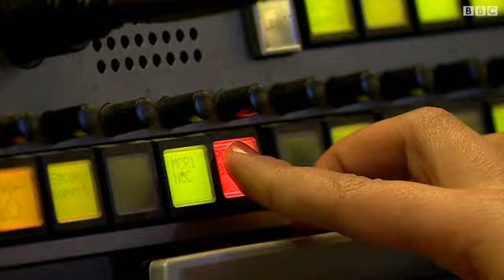انتقادات لتشديد إجراءات تأشيرة الدراسة في بريطانيا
ممثلو أكثر من 70 جامعة ينتقدون رفض الحكومة البريطانية استبعاد الطلاب الدوليين من إحصائيات المهاجرين، مما جدد الجدل حول الإجراءات المشددة التي فرضتها الحكومة على الطلاب القادمين للدراسة للحصول على التأشيرة البريطانية.